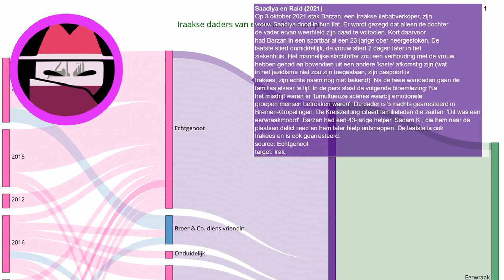Eerwraak verhaal: Saadiya en Raid (2021)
Elke dag een nieuw verhaal over eerwraak. Bron Op 3 oktober 2021 stak Barzan, een Iraakse kebabverkoper, zijn vrouw Saadiya dood in hun flat. Er wordt gezegd dat alleen de dochter de vader ervan weerhield zijn daad te voltooien. Kort daarvoor had Barzan in een sportbar al een 23-jarige ober neergestoken. De laatste stierf onmiddellijk, de vrouw stierf 2 dagen later in het ziekenhuis. Het mannelijke slachtoffer zou een verhouding met de vrouw hebben gehad en bovendien uit een andere 'kaste' afkomstig zijn (wat in het jezidisme niet zou zijn toegestaan, zijn paspoort is Irakees, zijn echte naam nog niet bekend). Na de twee wandaden gaan de families elkaar te lijf. In de pers staat de volgende bloemlezing: Na het misdrijf waren er 'tumultueuze scènes waarbij emotionele groepen mensen betrokken waren'. De dader is 's nachts gearresteerd in Bremen-Gröpelingen. De Kreiszeitung citeert familieleden die zeiden: 'Dit was een eerwraakmoord'. Barzan had een 43-jarige helper, Sadam K., die hem naar de plaatsen delict reed en hem later hielp ontsnappen. De laatste is ook Irakees en is ook gearresteerd.
Onze onderzoeken:
Indiase deelstaat voert nieuwe regels in om eerwraak te voorkomen:
Vermiste Sawsan Mhamdi uit Reuver dood aangetroffen in Duitsland: echtgenoot gearresteerd:
Shella werd voor de ogen van haar kinderen afgeslacht door haar ex-vriend:
EN: @HonourKilling
DE: @Ehrenmord
FR: @CrimedHonneur
NL: @OnderzoekEerwraak